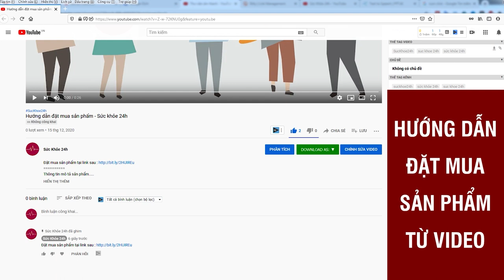Misure sữa non hỗ trợ ngủ ngon từ Hoa Kỳ giúp ngủ ngon ngủ sâu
Misure là sữa non hỗ trợ cải thiện giấc ngủ hỗ trợ ngủ ngon ngủ sâu hơn dễ ngủ hơn. Misure sữa non hỗ trợ cải thiện giấc ngủ hỗ trợ ngủ ngon sâu hơn nhập khẩu từ NewZealand.
Misure  là sữa non giúp cải thiện giấc ngủ đầu tiên tại Việt Nam. Sản phẩm là sự hợp tác giữa Việt Nam và Hoa Kỳ. Thành phần sữa non nhập khẩu 100% từ Hoa Kỳ, được ứng dụng công nghệ Phytosome hoạt tốc giúp cơ thể hấp thụ và tác dụng nhanh hơn 99 lần các sản phẩm thông thường. Sản phẩm được các chuyên gia khuyến nghị sử dụng.

Hướng dẫn sử dụng và bảo quản:
* Hướng dẫn sử dụng: Cho 05 muỗng bột (khoảng 45g) vào 200 ml nước sôi để nguội
khoảng 40oC sẽ được 01 ly khoảng 210 ml, khuấy đều cho đến khi tan hoàn toàn. Ngày dùng
2-3 lần.
Có thể dùng nhiều hơn theo nhu cầu hoặc theo khuyến cáo của chuyên gia dinh dưỡng.
* Hướng dẫn cách pha:
- Rửa sạch tay trước khi pha.
- Rửa cốc và nắp đậy cho đến khi không còn bụi bẩn
- Đun cốc và nắp đậy trong 5 phút. Đậy nắp kín cho đến khi sử dụng
- Đun sôi nước uống trong 5 phút, để nguội bớt
- Tham khảo bảng hướng dẫn cách pha, rót chính xác lượng nước ấm cần dùng vào cốc
đã được luộc.
- Chỉ dùng muỗng lường trong hộp và gạt ngang muỗng lường vào mép gờ của thành
hộp.
- Tham khảo bảng hướng dẫn cách pha, thêm chính xác số lượng muỗng lường (gạt
ngang).
- Sau khi dùng xong, bỏ lại muỗng lường vào bên trong hộp sản phẩm.
- Đậy nắp và lắc hoặc khuấy đều cho đến khi bột được hòa tan hoàn toàn.
- Cách bảo quản: Đậy nắp kín sản phẩm sau mỗi lần sử dụng và bảo quản nơi khô ráo.
Thận trọng: Pha sản phẩm xong dùng ngay. Hỗn hợp sau khi pha sử dụng hết trong
vòng 1 giờ. Đổ bỏ phần thừa sau mỗi lần uống.
* Công dụng: Dùng thay thế bữa ăn phụ hoặc thêm sau bữa ăn chính, giúp cung cấp dinh
dưỡng và một số vitamin, khoáng chất, hỗ trợ tăng cường sức khỏe. Giúp hệ tiêu hóa khỏe
mạnh.
* Đối tượng sử dụng: Người bị suy nhược cơ thể, người cần bổ sung dinh dinh dưỡng, bồi bổ

sức khỏe, người thiếu ngủ, ngủ không sâu giấc, giấc ngủ chập chờn.
* Bảo quản:
Cất giữ hộp sữa nơi khô ráo, thoáng mát.
Sau khi mở hộp, chú ý đóng nắp hộp kín và giữ nơi khô ráo, thoáng, sạch. Nên dùng sản
phẩm này nhanh sau khi mở hộp (trong vòng 30 ngày).
Đóng kín nắp lon sau khi sử dụng và để nơi khô ráo thoáng mát, tránh ánh nắng trực tiếp,
không lưu trữ trong tủ lạnh.
3. Khuyến cáo: Không sử dụng sản phẩm hết hạn, vón cục. Dùng sản phẩm trước hạn sử
dụng và sử dụng hết trong vòng 30 ngày sau khi mở nắp bao bì.
4. Ngày sản xuất: in trên đáy lon
5. Hạn sử dụng: in trên đáy lon

• 1 hộp Misure: 890.000đ (ship 30k)
• Combo 2 hộp Misure: 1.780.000đ (Freeship) - (1 hộp ngày 850g, 1 hộp đêm 850g)
• Combo 4 hộp (Mua 3 tặng 1): 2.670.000đ (Freeship) - (2 hộp đêm 850g, 1 hộp ngày 850g - Tặng 1 hộp ngày 450g)
• Combo 6 hộp (Mua 4 tặng 2): 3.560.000đ (Freeship) - (2 hộp đêm 850g, 2 hộp ngày 850g - Tặng 2 hộp ngày 450g)
• Combo 8 hộp (Mua 5 tặng 3): 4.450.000đ (Freeship) - (3 hộp đêm 850g, 2 hộp ngày 850g - Tặng 3 hộp ngày 450g)
• Combo 10 hộp (Mua 6 tặng 4): 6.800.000đ (Freeship) - (4 hộp đêm 850g, 2 hộp ngày 850g - Tặng 4 hộp ngày 450g)
• Combo 12 hộp (1 thùng 850g): 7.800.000đ (Freeship) - (6 hộp đêm 850g, 6 hộp ngày 850g)